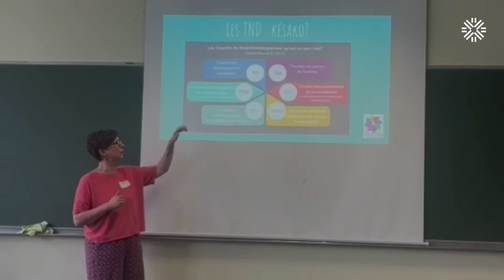Renforcer les enseignements sur le handicap par la rencontre, la simulation et l’immersion terrain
Du 21 mai au 7 juin 2024, la faculté de médecine de Rennes renouvelle son séminaire de sensibilisation aux handicaps, dispositif pédagogique innovant, à destination de l'ensemble des étudiantes et étudiants de 2ème année de médecine.